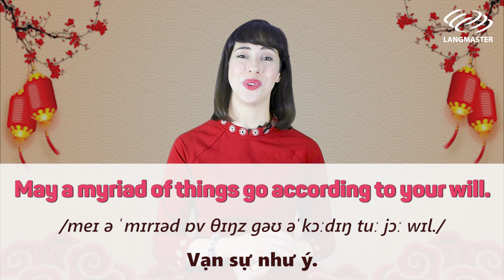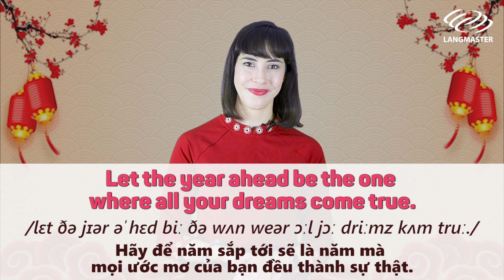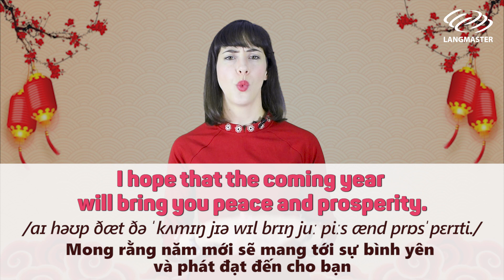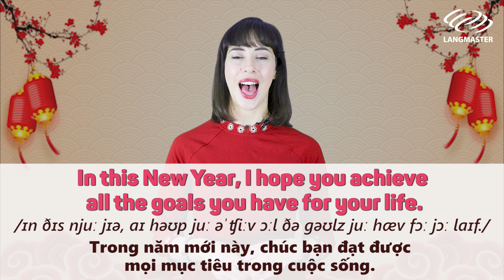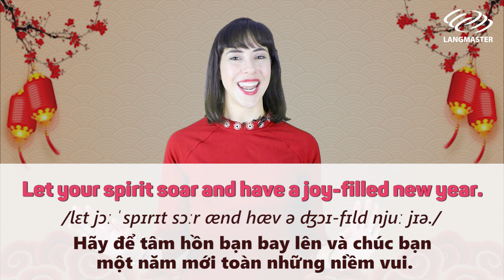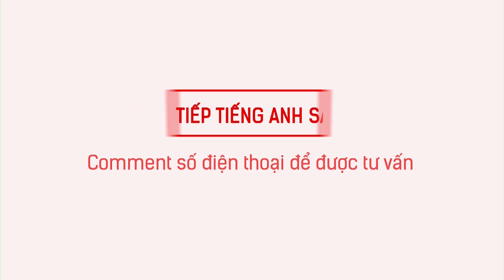Giao tiếp tiếng Anh cơ bản - 30 LỜI CHÚC TẾT HAY VÀ Ý NGHĨA [Học Tiếng Anh Langmaster]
2⃣ Phương pháp học tiếng Anh hiệu quả cho người bắt đầu/ mất gốc
3⃣ Lộ trình học tiếng Anh dành cho người mất gốc